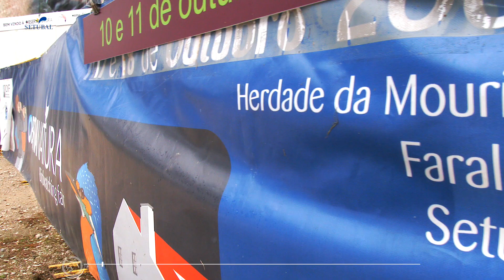Num Minuto... Observanatura 2015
Algumas imagens da VII edição da Observanatura (Birdwatching) que decorreu nos dias 10 e 11 de outubro, na Herdade da Mourísca - Freguesia do Sado.